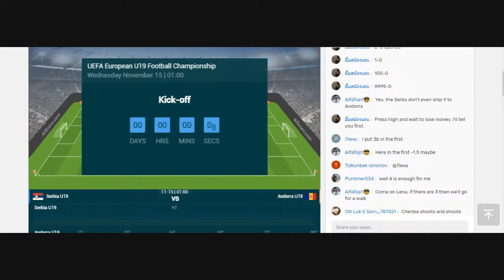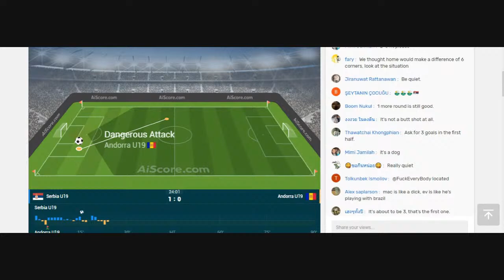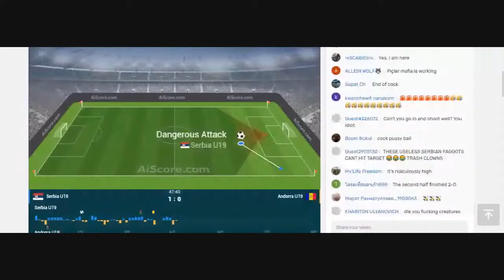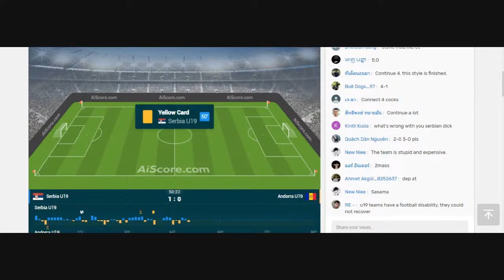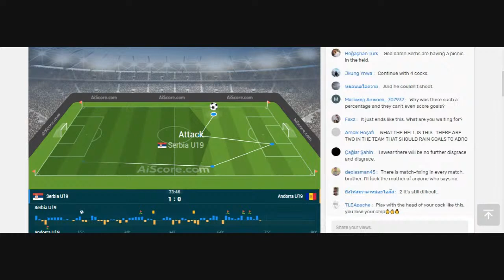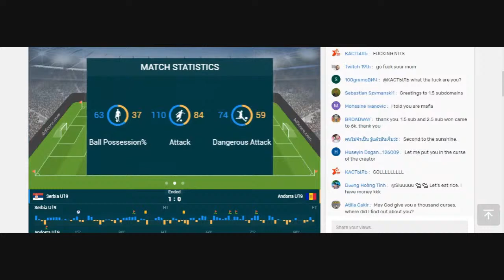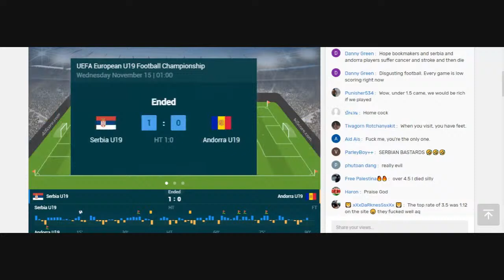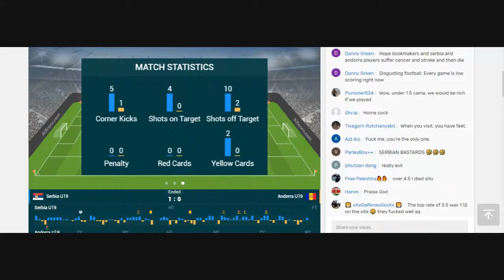🔴 SERBIA U19 - ANDORRA U19. LIVE HD. U19 EUROPEAN CHAMPIONSHIP. GROUP C. (FASTER THAN TV)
U19 European Championship livestream,Serbia U19 vs. Andorra U19 U19 European Championship preview,Young talents in U19 European Championship clash,Tactical analysis of Serbia U19 vs. Andorra U19,Youth football action online,Streaming platform for U19 European Championship,Serbia U19's recent form in the tournament,Andorra U19's performance in U19 European Championship,U19 European Championship fans' excitement,Youth football broadcast online